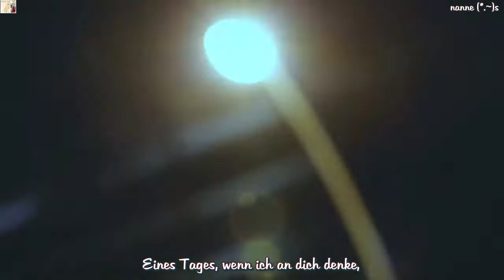Kwon Jin Ah (권진아) – Fly Away MV HD k-pop [german Sub]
kt Music (GENIE MUSIC)  Eng sub by: popgasa♥
Ich versteh gar nicht, warum dieser Song bis jetzt noch nicht mal eng Sub hier zu finden ist. Ich finde ihn wirklich gut und mag vor allen den Text. Ich hoffe inständig, dass ich damit nicht wieder eine Fehler mache.